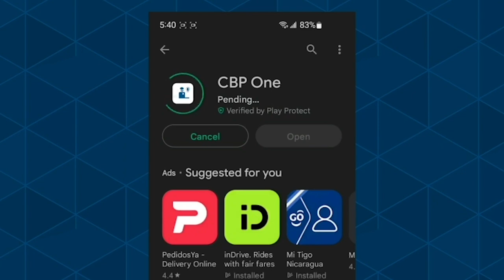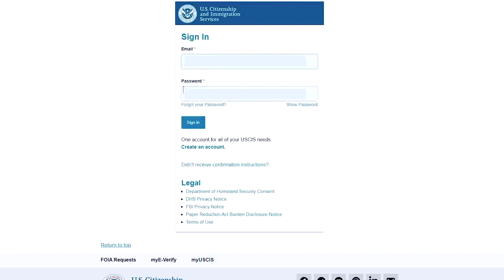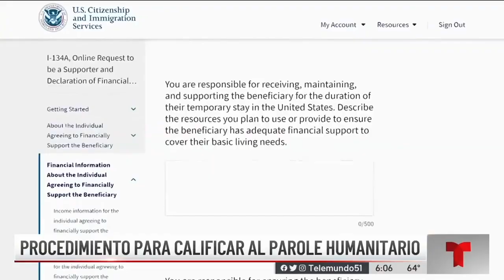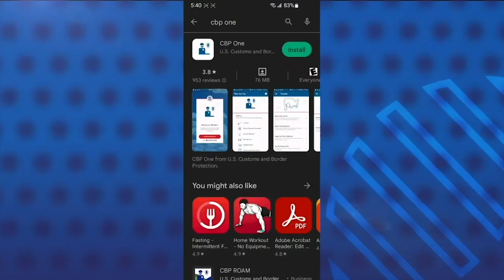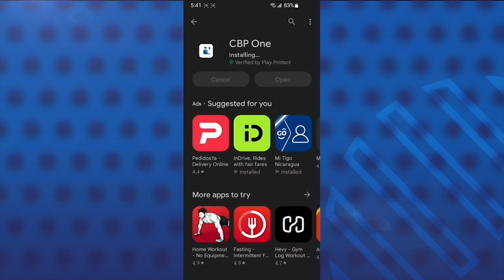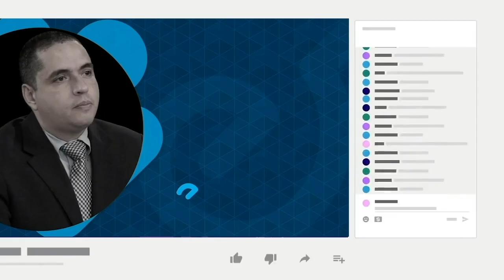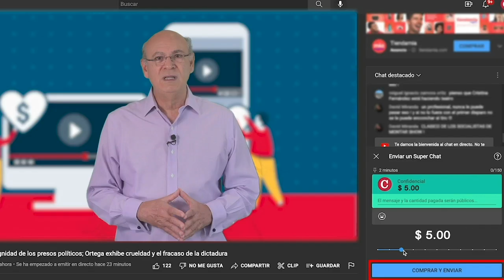"CBP One": EE. UU. actualiza la aplicación móvil para solicitar "parole" y asilo en fronteras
Cuando el Gobierno estadounidense del presidente Joe Biden anunció que no aceptaría a más migrantes nicaragüenses que llegaran a la frontera sur de este país, miles de ellos quedaron varados en México cuando transitaban rumbo a EE.UU.
La administración Biden presentó el programa conocido como "parole humanitario", como una opción regular y segura para quienes necesiten llegar a Estados Unidos para vivir y trabajar, incluyendo a las personas que ya estaban en tránsito cuando entró en vigencia esta medida. Sin embargo, los mecanismos tardíos de la aplicación de este programa para las personas varadas en México ha agravado sus condiciones de vulnerabilidad.
El Gobierno de Estados Unidos actualizó la aplicación CBP One —utilizada para solicitar el parole humanitario y asilo en las fronteras terrestres—, luego que migrantes en México reportaron “fallas” en la aplicación telefónica, que les han dificultado pedir asilo a través de los ocho “puertos de entrada” habilitados por la Administración de Joe Biden.
La oenegé HIAS México anunció que “la aplicación se actualizó el 31 de enero. Si la instalaste en tu celular antes de esa fecha debés actualizarla”.